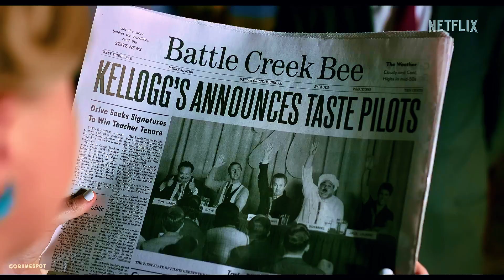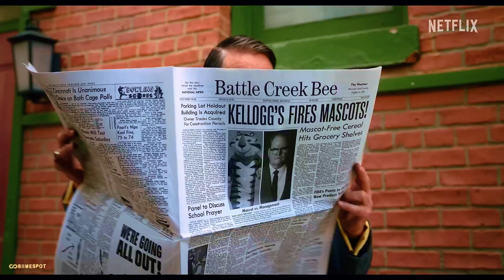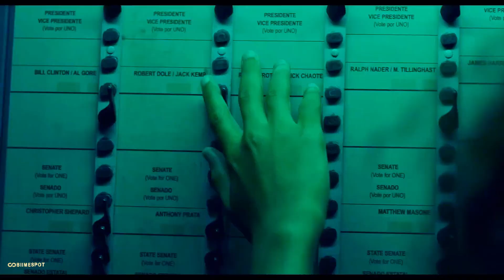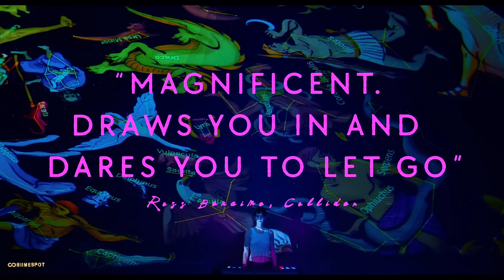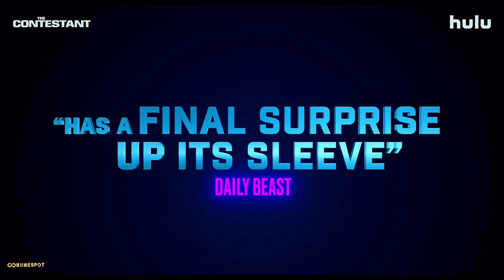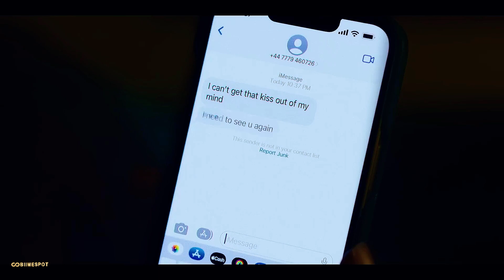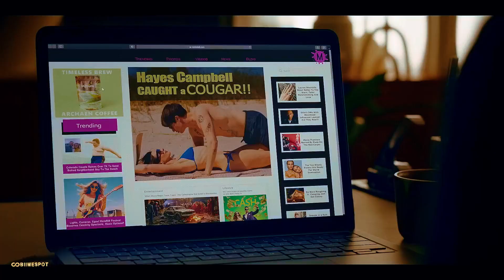The top 10 Movie with the most buzz in May 2024 | 4K HD Trailer | Biime Spot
The top movies with the most buzz in May 2024

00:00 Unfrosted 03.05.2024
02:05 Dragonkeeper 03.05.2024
03:30 I Saw The Tv Glow 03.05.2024
05:37 The Fall Guy 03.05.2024
08:37 Jeanne Du Barry 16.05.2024
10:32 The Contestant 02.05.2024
12:11 Something in The water 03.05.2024
14:14 Turtles All the Way Down 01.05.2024
16:37 The Idea Of You 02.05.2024
18:55 Secrets Of The Neanderthals 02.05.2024